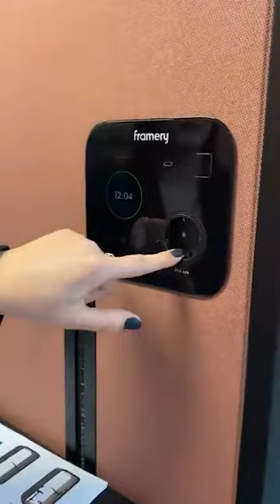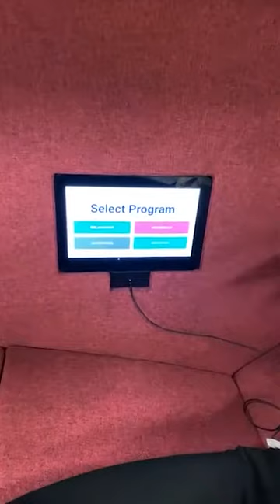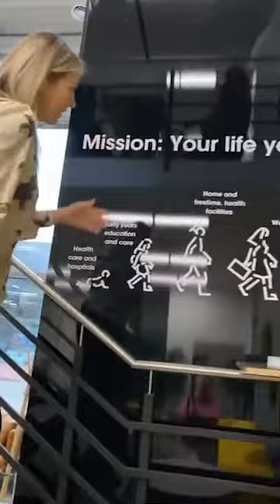Aktualitātes 2021. gadā - ISKU seminārs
Modernas, funkcionālas mēbeles ar augstu komforta vērtību kā mājām, tā birojam. Somijas uzņēmuma ISKU aktualitātes un salonveikala piedāvājums.